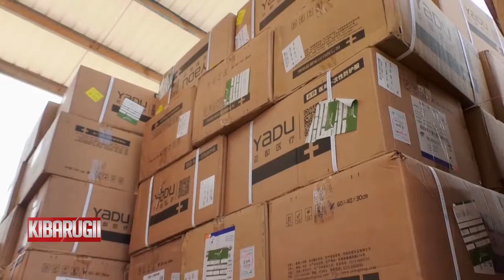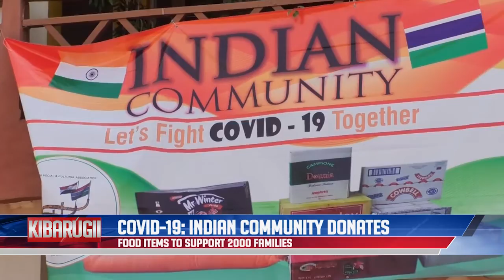LOCAL NEWS IN FULA 22.04.2020